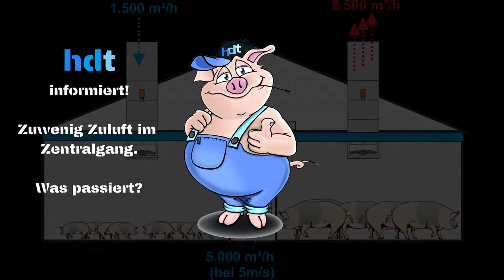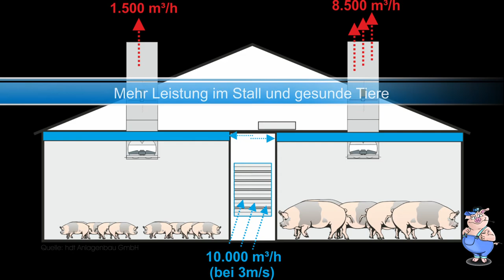Zu wenig Zuluft im Gang